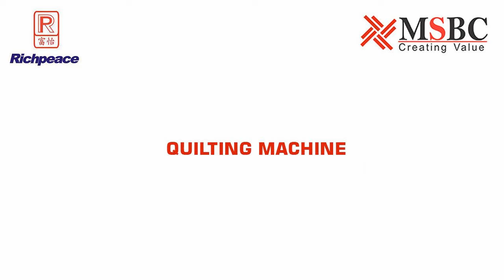MSBC Richpeace Quilting Machine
World's First & Only 1500 RPM High Speed Quilting Machine.